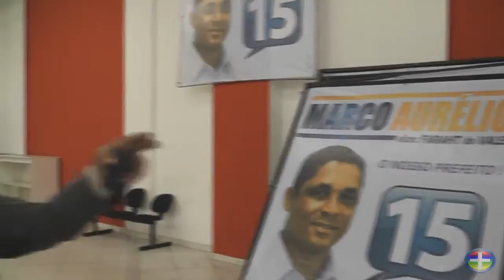Carreata Marcos Aurelio em Guapimirim